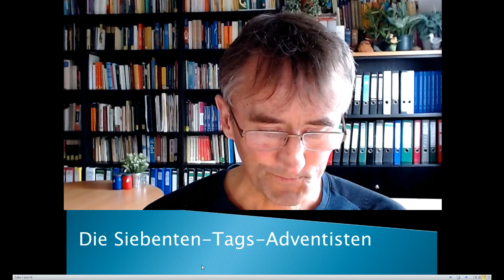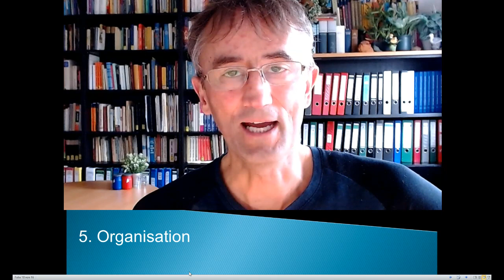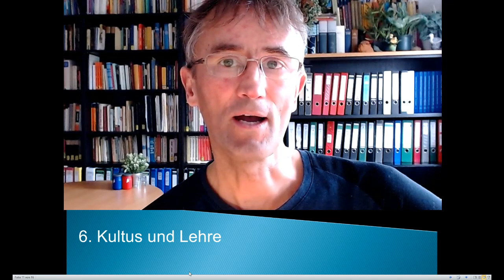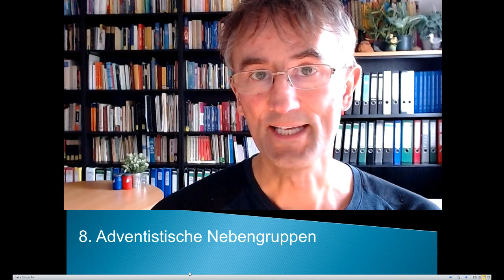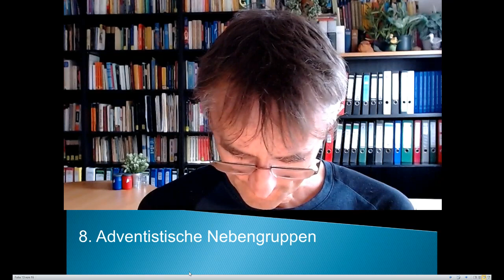CSG 005 Die Adventisten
Die Siebenten-Tag-Adventisten sind eine evangelische Freikirche mit drei Hauptbesonderheiten:
Erstens: Sie feiern ihre Gottesdienste nicht am Sonntag, sondern am Samstag.
Zweitens: Sie sind davon überzeugt, dass Jesus bald wiederkommt.
Drittens: Sie betonen eine gesunde Ernährung und beachten dafür (ähnlich wie das Judentum) die Speisegebote des Alten Testaments.
Entstanden sind sie 1844 in den USA, vor allem durch das Engagement einer Frau namens Ellen White (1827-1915), die als endzeitliche Prophetin angesehen wurde. Weil sie einen sehr elitären Selbstanspruch hatten, galten Adventisten aus evangelischer Sicht lange Zeit als „Sekte“. Nachdem sie sich in den letzten Jahrzehnten ökumenisch sehr geöffnet haben, gelten sie heute aber als Freikirche mit ein paar Besonderheiten. Wer Genaueres wissen möchte, erfährt das in diesem Lehrvideo für das Modul EHT 2167 an der Ev. Hochschule Tabor.

Inhaltsübersicht:
1. Die Vorgeschichte der Millerbewegung
2. Die Entstehung der Siebenten-Tags-Adventisten
3. Die Sonderlehren
   a. Die Sabbatheiligung
   b. Die dreifache Engelbotschaft
   c. Die Heiligtumslehre
   d. Die Gesundheitslehren
4. Die Haltung zu anderen Kirchen
5. Organisation
6. Kultus und Lehre
7. Gelebter Glaube
8. Adventistische Nebengruppen
9. Globale Entwicklung
10. Die Haltung gegenüber Ellen G. White
11. Fazit